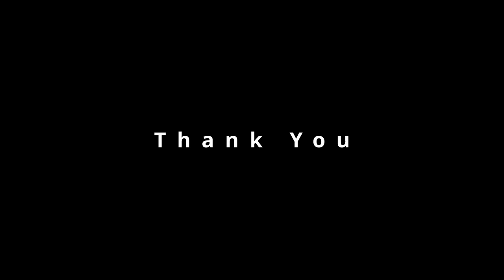Antique Goblet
I was working on this Antique Goblet for a while. Texturing is done using Substance Designer. Scene setup and Rendering is done using Unreal Engine. Video Editing done using DaVinci 18.